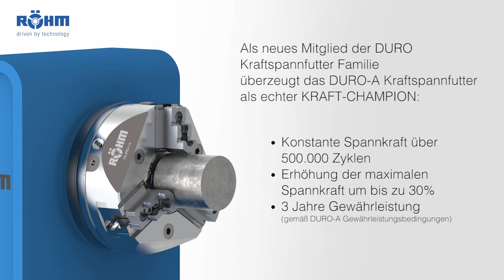Das Kraftspannfutter DURO-A. Von RÖHM.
Als neues Mitglied der DURO Kraftspannfutter Familie überzeugt das DURO-A Kraftspannfutter als echter KRAFT-CHAMPION mit konstanter Spannkraft über 500.000 Zyklen und bis zu 30% höherer
Maximal-Spannkraft. Zudem besticht das neue DURO-A Kraftspannfutter mit bis zu 10% reduziertem Gewicht, verbesserter Störkontur, optimiertem Fliehkraftverhalten sowie 3 Jahren Gewährleistung (gemäß DURO-A Gewährleistungsbedingungen).